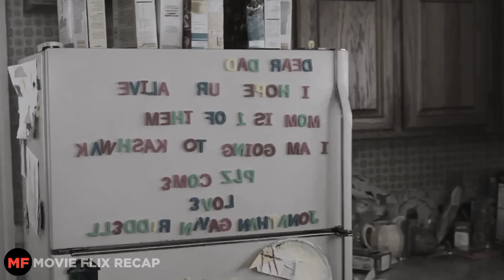Dumadami ang Zombies Sa mundo| Part 2 | Movie Recap Tagalog